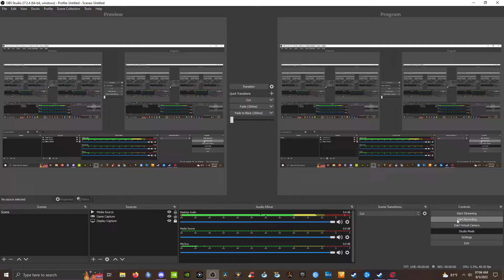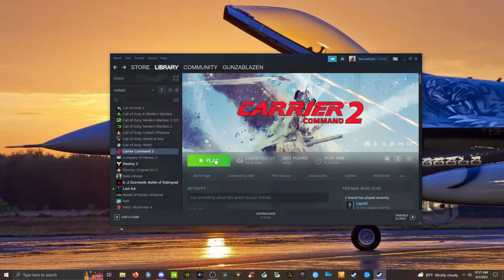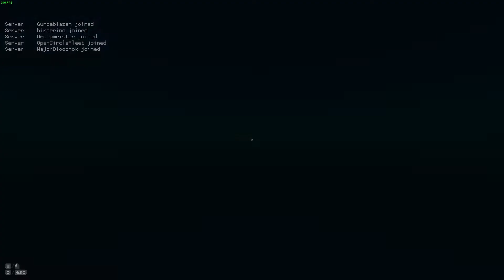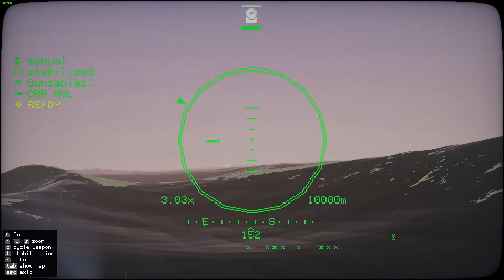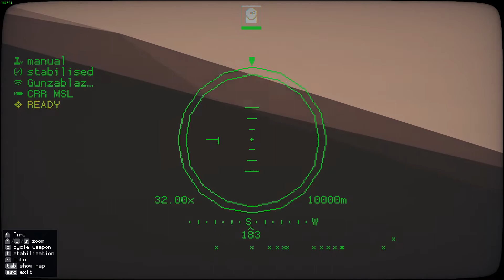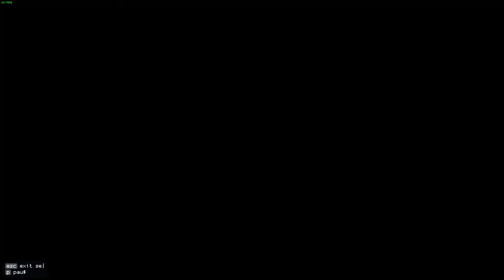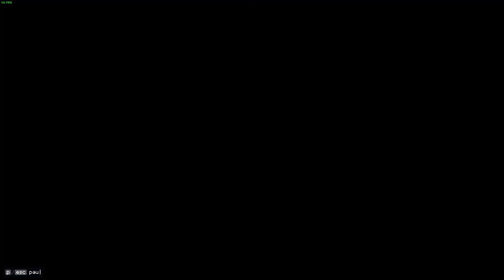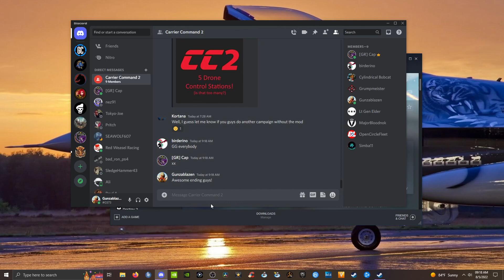Carrier Command 2 - 08/05/2022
We do a thing, we win the campaign.